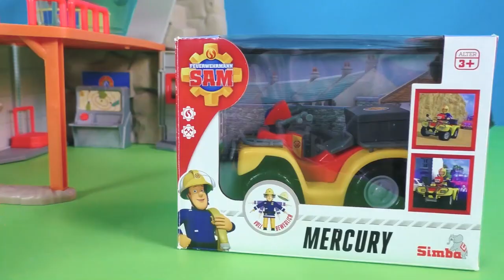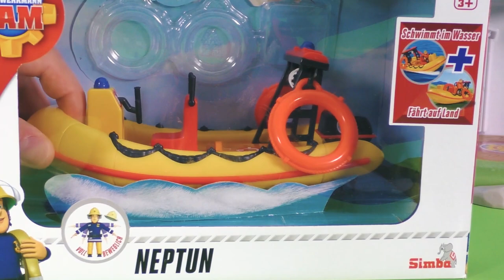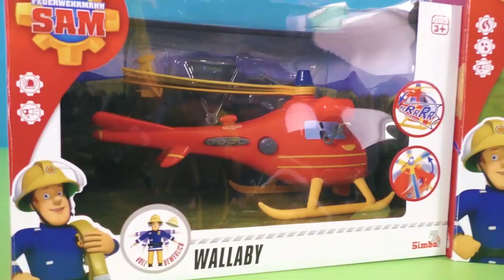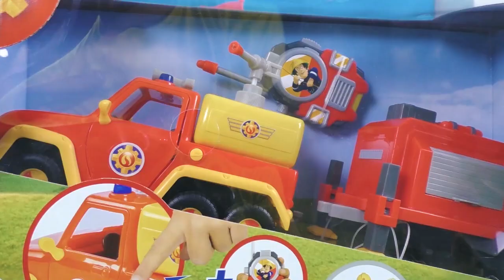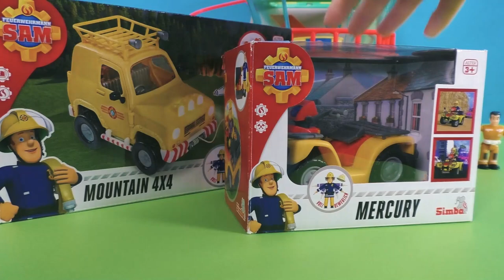Mission for fireman Sam | bus accident with fire, on rescue mission with Jupiter and Elvis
Accompany the fire department on a new rescue mission today. The bus has a serious accident and catchs fire! The fire brigade must not waste time!

20921